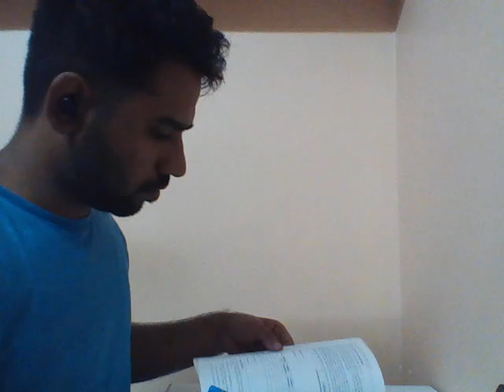smart who, this boi is just attention seeking